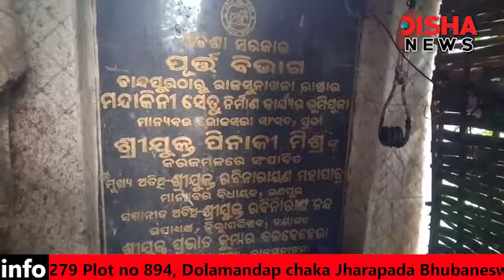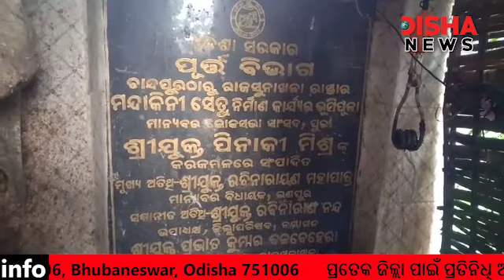ଠକି ଦେଲେ ସରକାର..॥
Watch all the current, latest and breaking news only on "DISHA TV" LIVE TV. The one-stop destination for LIVE news on politics, entertainment, sports, gadgets, and business.

"Disha News" is Odisha’s most popular Odia Web News Channel. In a short time, it redefined the limits and has set new standards for journalism in Indian news television through its differentiated programming and philosophy of inclusive journalism the spirit of ‘Whatever It Takes'. As per its tagline "ଆପଣଙ୍କ ସ୍ୱର", it continues to tell Odisha’s window to all over the world and world’s window into Odisha.